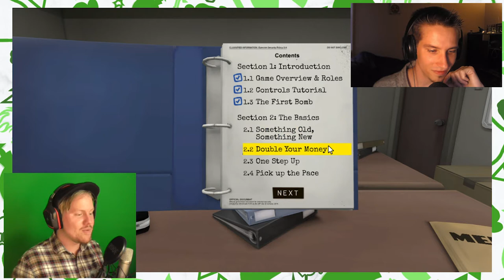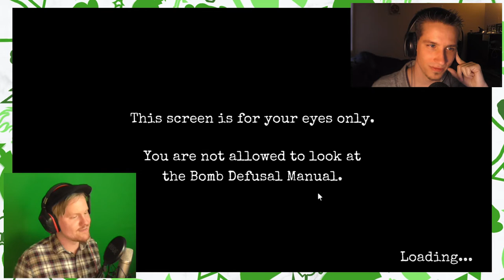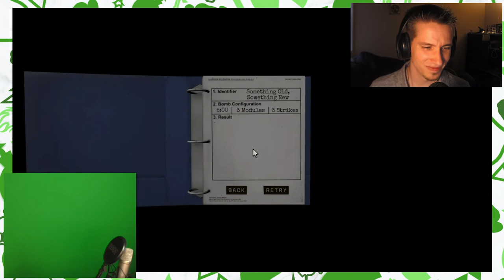Keep Talking and Nobody Explodes - PART 2 | With Zenith - Epic Hedgie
WHO CAN I TRUST?!

Steam info: In Keep Talking and Nobody Explodes, one player is trapped in a virtual room with a ticking time bomb they must defuse. The other players are the “Experts” who must give the instructions to defuse the bomb by deciphering the information found in the bomb defusal manual. But there’s a catch: the experts can’t see the bomb, so everyone will need to talk it out – fast!

httpcreativecommons.orglicensesby3.0